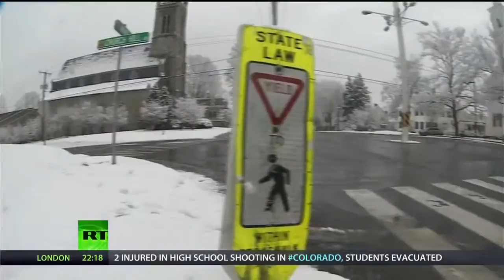Newtown: One Year Later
Saturday marks the one year anniversary of the massacre in Newtown, Conn. Resulting in the deaths of 20 children and six educators, the incident is one of the deadliest school shootings in American history. The tragedy has sparked a fierce debate about the nation's guns laws. RT correspondent Liz Wahl reports on how Newtown is coping one year later. us on Facebook us on Twitter